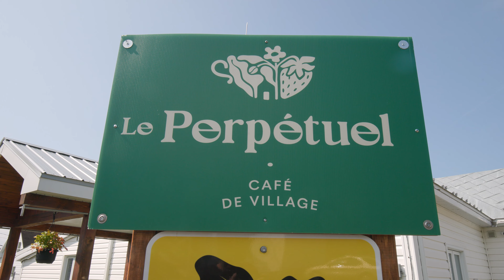Coopérative les Choux Gras et le Perpétuel Café du Village:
Prendre soin de la terre, prendre soin de l'humain et partager équitablement.💚🌿👩‍🌾
📍147 Rue Commerciale, Saint-Damien-de-Buckland
Le saviez-vous? La coopérative est basée sur les anciennes terres des Soeurs de Notre-Dame du Perpétuel Secours. Ce site avait, à l’époque, pour vocation l'autonomie alimentaire et c'est avec fierté que la coop perpétue cette mission grâce aux techniques de permaculture. 🥕
Lors de votre visite, faites un arrêt au dernier bébé de la coop: Le Perpétuel . café de village ☕. Sur place on vous propose une cuisine de marché fait à base de produits frais issus des jardins, dans une ambiance chaleureuse et réconfortante. Produit coup de cœur de notre équipe à essayer 💛: le kimchi maison! Profitez-en aussi pour aller jeter un coup d’œil à la toute nouvelle exposition du Musée des Sœurs de Notre-Dame du Perpétuel Secours.

📱Suivez-nous pour découvrir + de 160 autres Arrêts Gourmands!